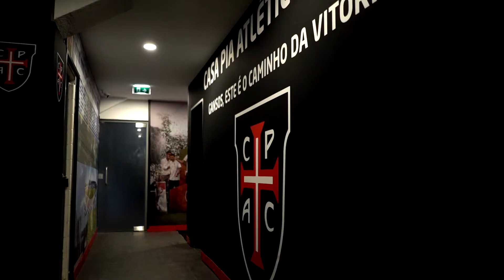Dia 29 de Agosto é dia de aniversário do Estádio Pina Manique!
Há 67 anos, esta é a nossa casa.